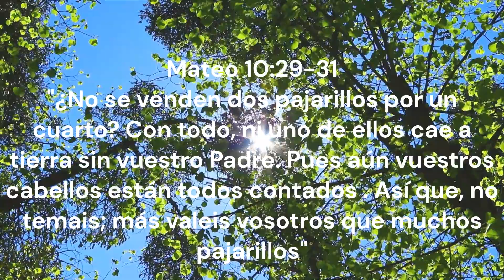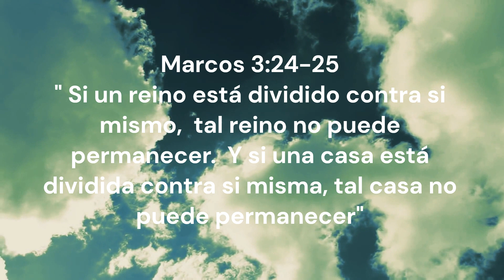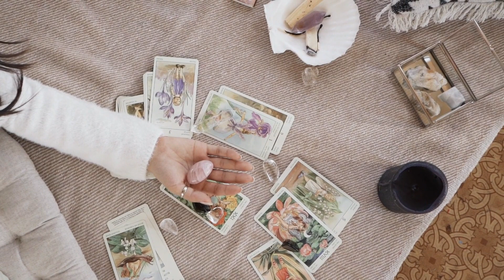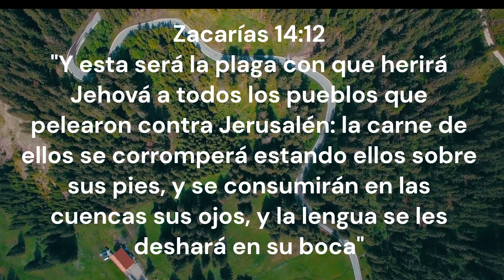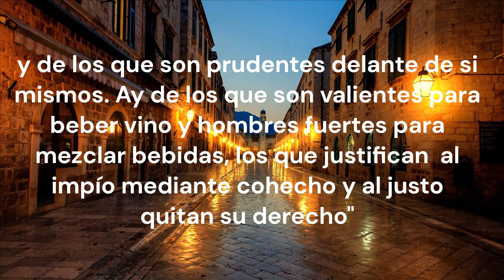La estrategia favorita del diablo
Bienvenidos a Canal Philomena , hoy les muestro la estrategia favorita del enemigo y los medios que tiene para implementarla.